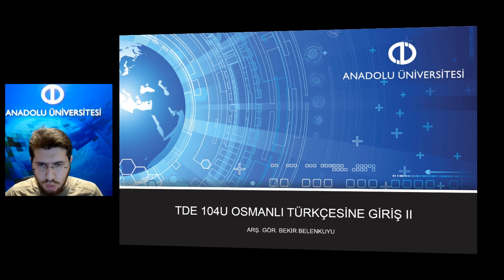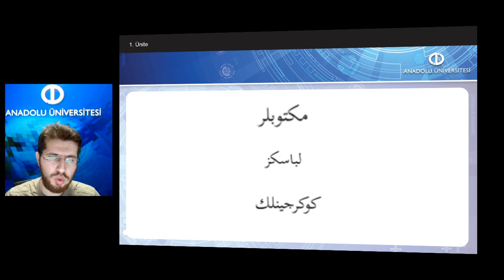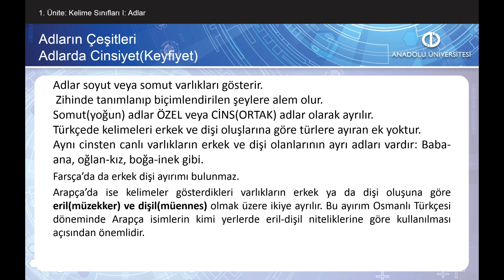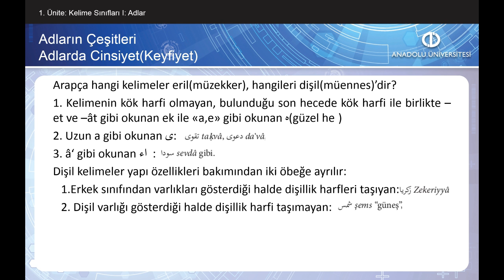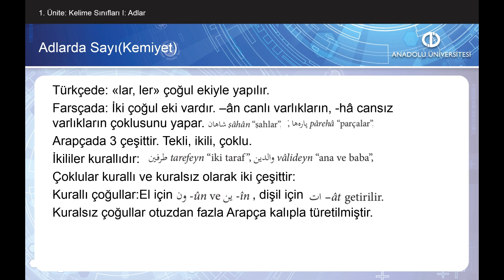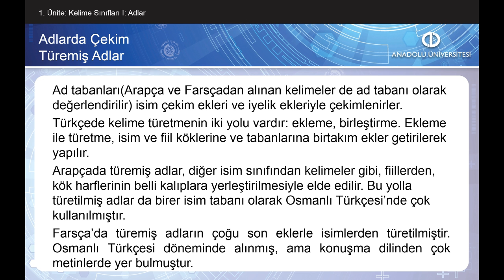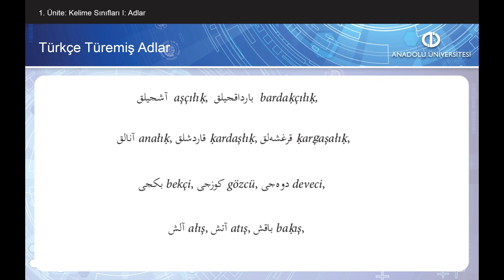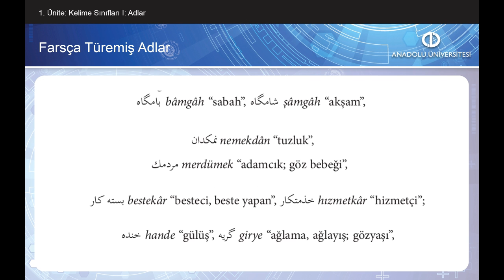OSMANLI TÜRKÇESİNE GİRİŞ II - Ünite1 Özet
Kelime sınıfları içinde adların yerini belirleyebileceksiniz. çeşitlerini tanıyabileceksiniz.
Adlarda cinsiyet ve sayı ayrımını yapabileceksiniz. çekim özelliklerini açıklayabileceksiniz.
Türkçe türemiş adların yapılışlarını ve anlatım inceliklerini tanıyabileceksiniz.
Arapça adları ve Arapça türemiş adların yapılışlarını tanıyabilecek ve Türkçe karşılıklarına göre anlatımca benzer yönlerini açıklayabileceksiniz.
Farsça adları ve Farsça türemiş adların yapılışlarını tanıyabilecek ve Türkçe karşılıklarına göre farklı yönlerini açıklayabileceksiniz.